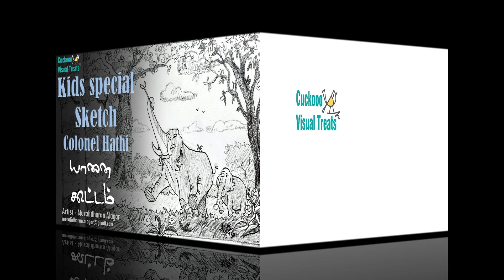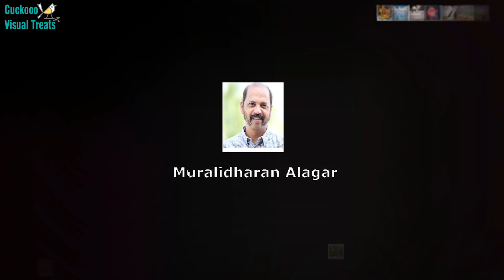Pencil Sketch Elephant Jungle Book | Kids Special | யானை கூட்டம் | How to sketch? |How to Draw?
Cuckcooo Visual Treats | ஓவியம் பழகலாம் வாங்க - Learning Art made easy | Painting - Muralidharan Alagar